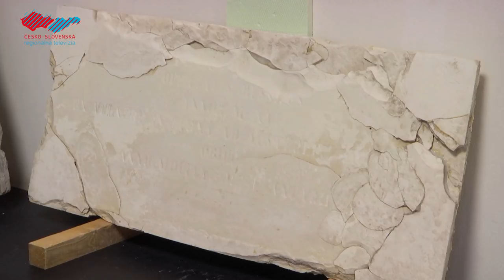Slávnostné odhalenie obnoveného pomníka Nikitu Lunina